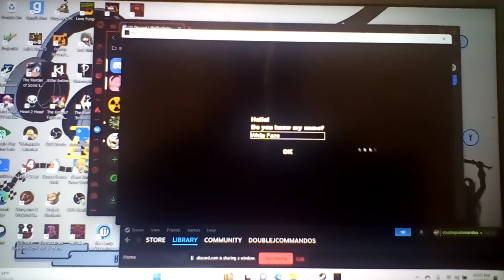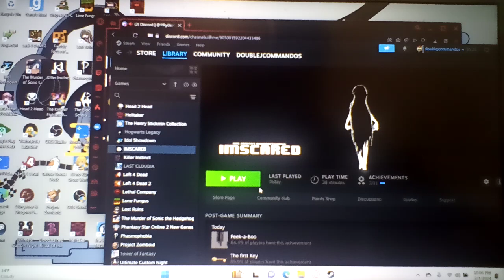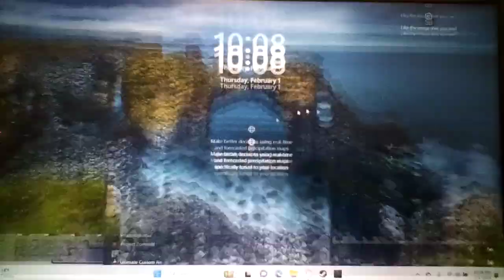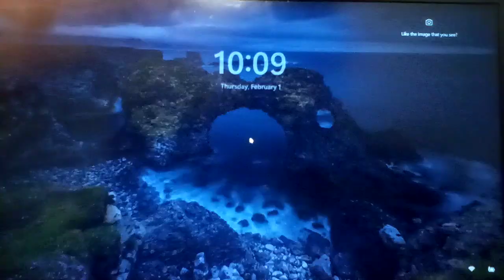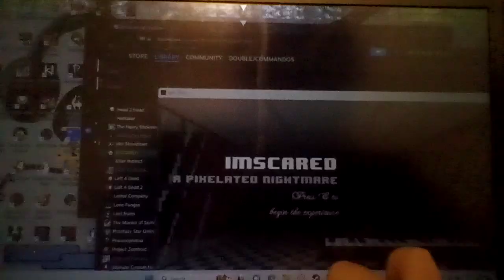Let's play IMSCARED: A Pixelated Nightmare Part 2: Technical Issues From Me Sucking At Computers!